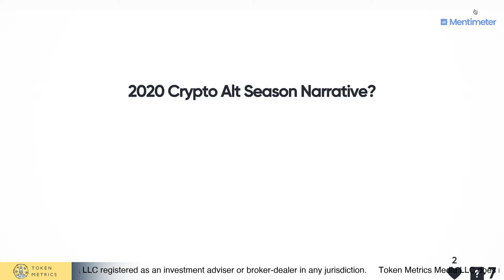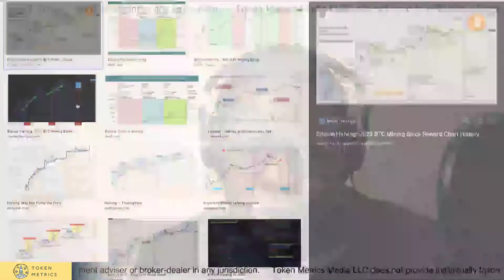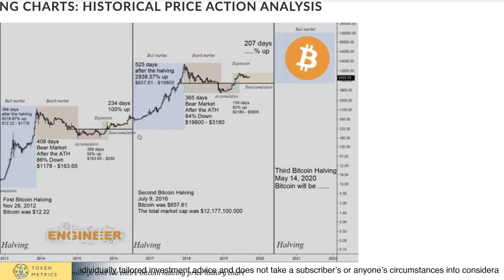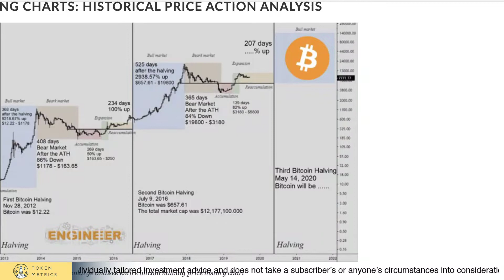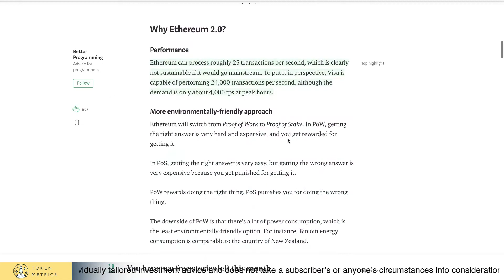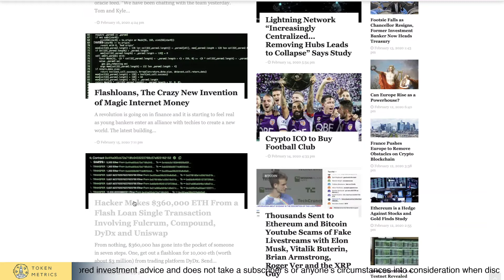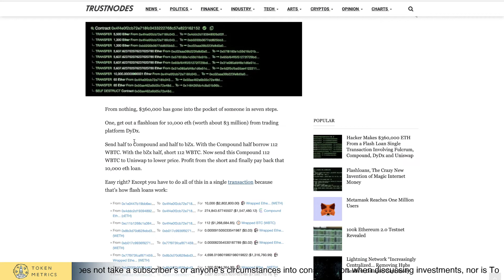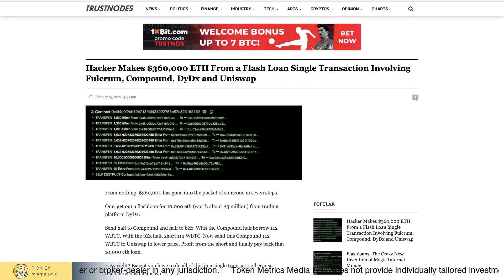2020 Alt Season Crypto Narratives | Token Metrics AMA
The three narratives driving alt season for crypto in 2020.